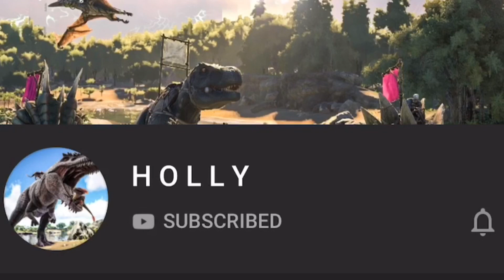[Mon Ster] || (Ark mobile) Frantic Party.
- My discord: Holly! # 7537